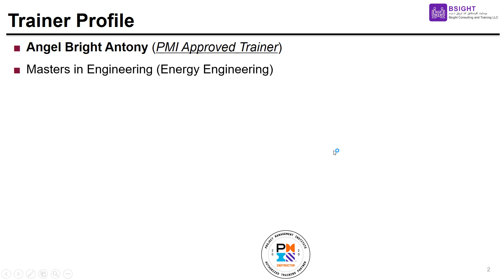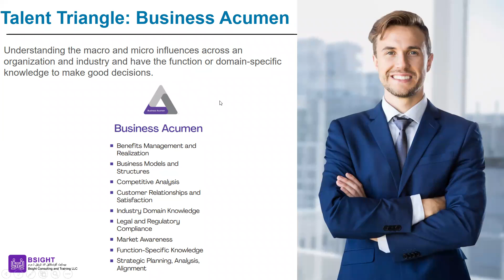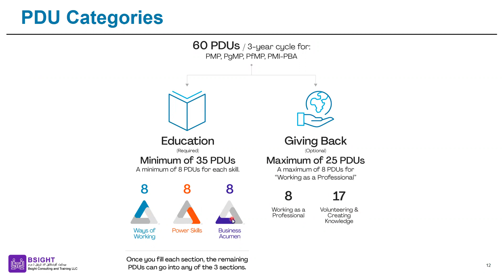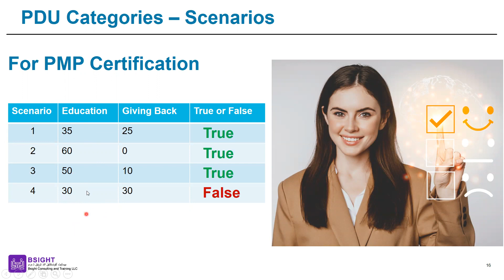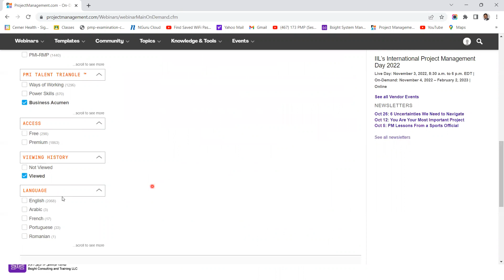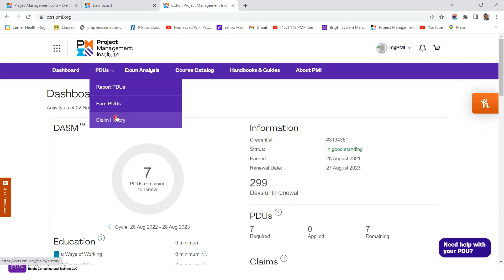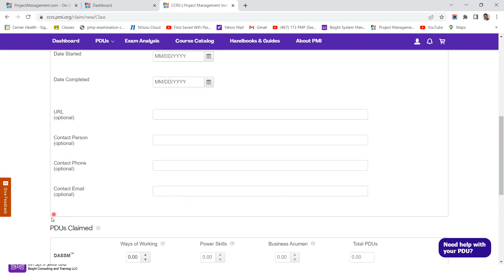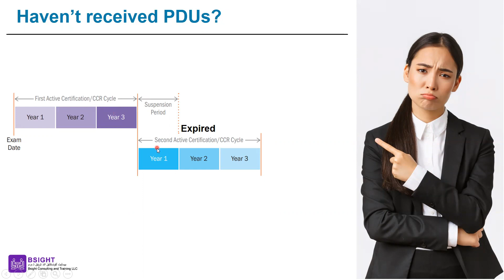All in One - Everything about PMI PDUs. How to maintain your PMI Certifications.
Applicable for all PMI Certifications- PMP, RMP, ACP, CAPM, DASM and DASSM

 PMI CCRS Requirements

00:00 Introduction
02:37 What is PDU
4:08 PMI Talent Triangle
09:51 PDU Categories
12:40 PDU Breakdown
18:40 Knowledge Check
20:47 PDU Process
22:55 Free PDUs
30:10 Reporting PDUs
38:44 Maintaining multiple certifications
42:32 Haven't got the required PDUs on time?
44:35 Retired Status
45:39 Transferring PDUs to next cycle